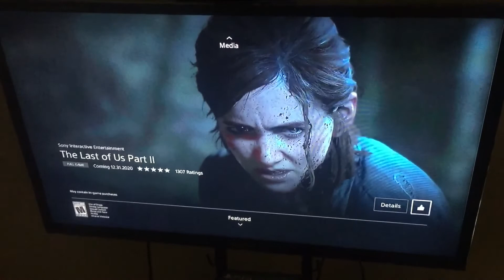The Last Of Us Part II DELAYED!?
Well. I hope Michael Does Life is pleased with himself. He wanted a delay, and now he got is wish.